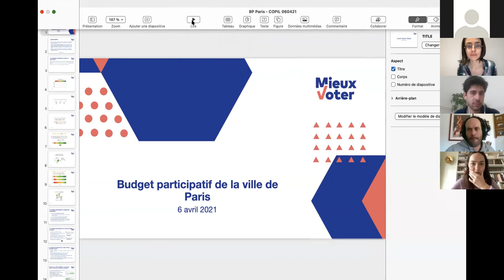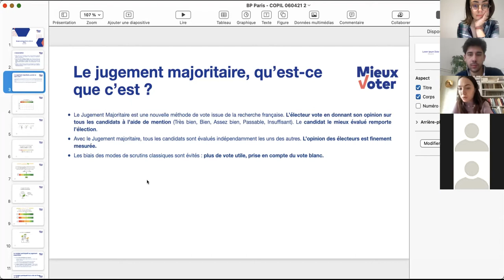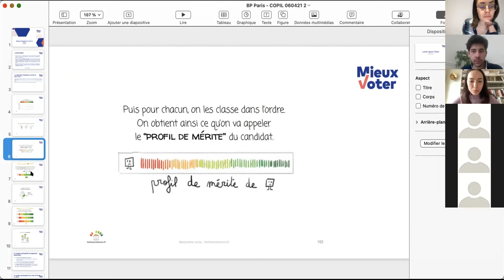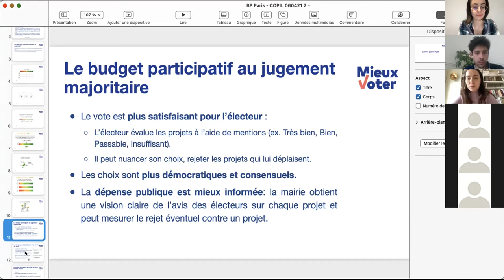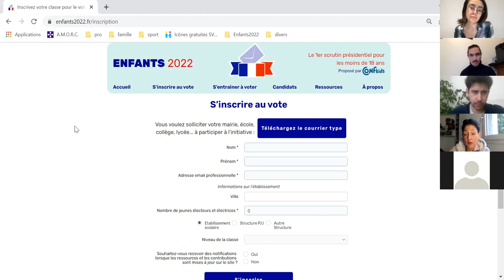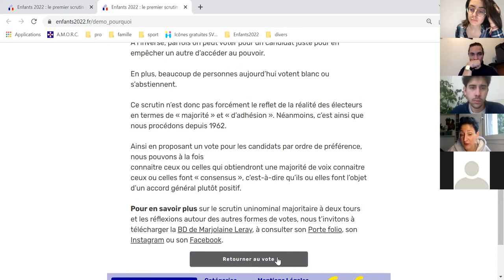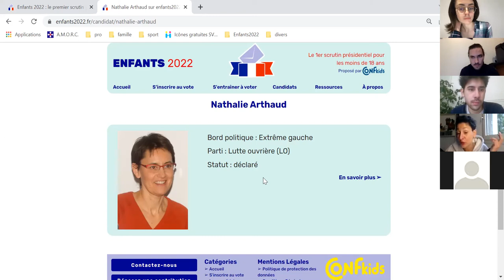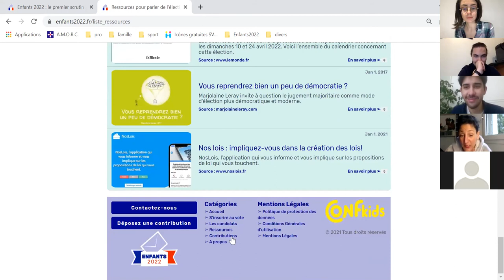Du scrutin à la campagne de vote - Webinaire du Réseau des Territoires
Le Réseau des Territoires d'innovation démocratique s'est réuni le vendredi 18 février de 10H30 à 12H30, pour un webinaire autour de la thématique : « Du scrutin à la campagne de vote ».

Au programme :

- temps de parole sur la place des collectivités territoriales dans l'année électorale 2022.

- présentation par Mieux Voter des modes de scrutin pour  comprendre les principes et les différentes formes de votation pour choisir, décider, élire… dans le cadre d'un projet, d'une politique publique, d'un budget participatif.

- intervention de Tous Élus autour de l'organisation et l'animation des campagnes de vote et des dynamiques d'implication des publics jeunes.

- présentation de l'initiative "Enfants 2022" par Confkids.